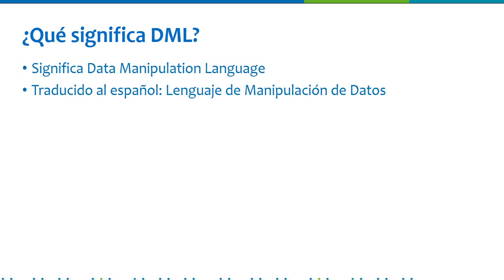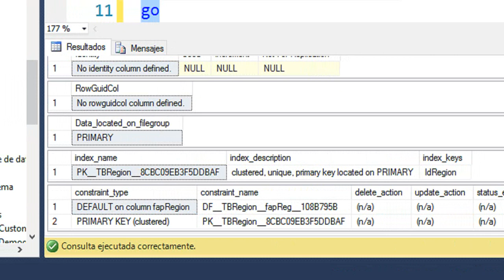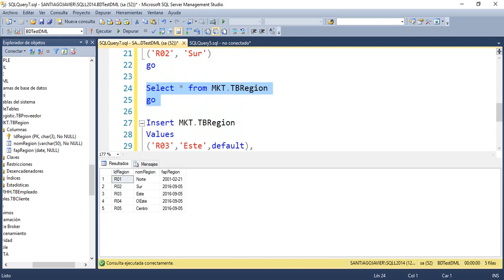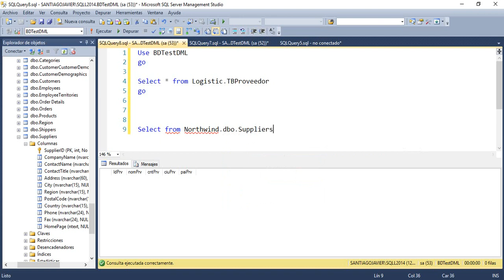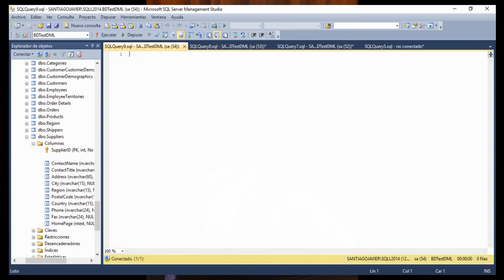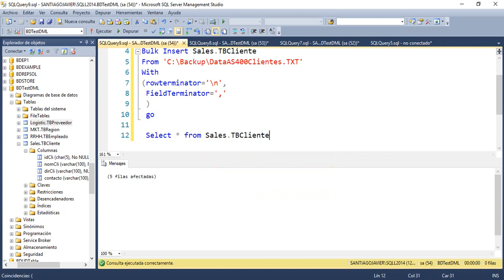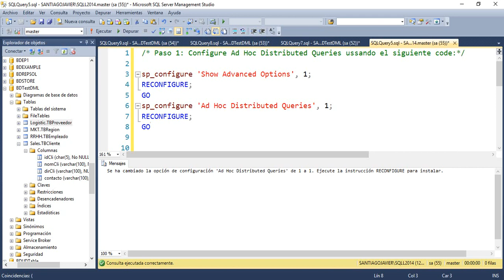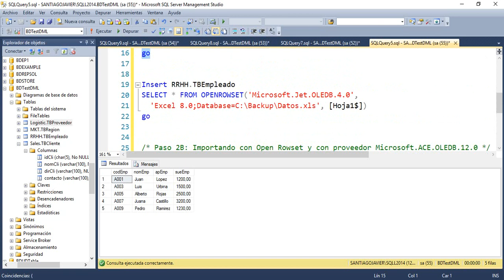Video Comando DML INSERT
Demo básica de como ingresar registros a una tabla de datos en SQL Server